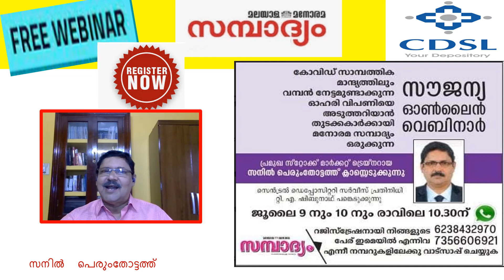#78-Invitation to join a Live Stock Market Webinar -Stock Market for Beginners video.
Understand the details of a Live Webinar on Stock Market Organized by Malayala Manorama Sampadyam magazine and CDSL. It is well explained in this video  by the veteran Stock Market Trainer SANIL PERUMTHOTTATH .
 Shri. SANIL started his career as a journalist and then Joined Cochin Stock Exchange in early 90's and then worked as a Manager in Mumbai Stock Exchange {BSE} in its Investor Service Department. He also worked as a faculty in the leading Business School of Kerala ,SCMS Cochin. Presently he is heading the Training Department of Acumen Capital Market {I} Ltd. He is a passionate trainer.